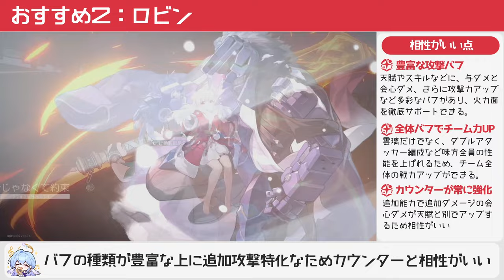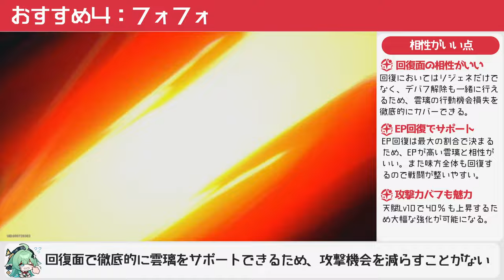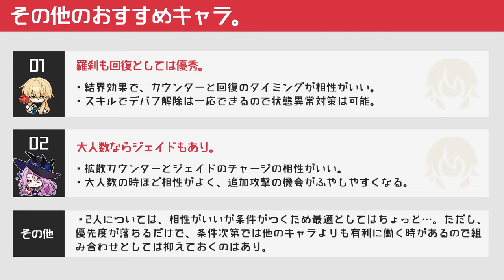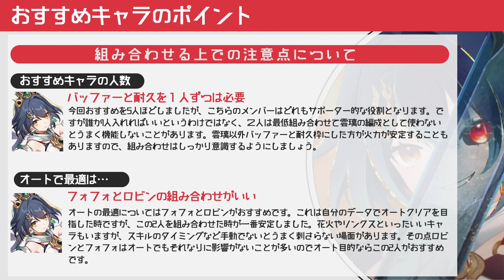【崩壊スターレイル】カウンター型の雲璃に合う味方は誰？バフも耐久も速度も色々欲しい雲璃に相性のいいキャラをまとめて紹介。雲璃の解説【崩スタ】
今回は「カウンター型の雲璃に合う味方は誰？」を紹介していきます。

00:00 オープニグ
00:36 雲璃に欲しいキャラの要素
02:12 おすすめ1人目：停雲
03:15 おすすめ2人目：ロビン
04:22 おすすめ3人目：花火
05:27 おすすめ4人目：フォフォ
06:36 おすすめ5人目：リンクス
07:53 その他のおすすめキャラ
08:59 おすすめキャラのポイント

-GAME INFO-
■対応ハード：PlayStation 5、 PlayStation 4、 iOS、 Microsoft Windows、 Android
■ジャンル： アドベンチャーゲーム、 ストラテジーゲーム、 ローグライクゲーム
■開発元：miHoYo、 COGNOSPHERE PTE. LTD.